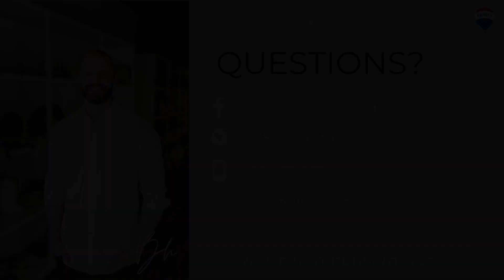Market Update - September 2021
September 2021 Market Update for the South Okanagan.
As you can see Inventory, and the average days on market are still down (Compared to the same time last year). This is still showing that the few homes that hit the market aren't sticking around very long, and although it feels like the market has softened compared to earlier this year, the demand is still quite high!